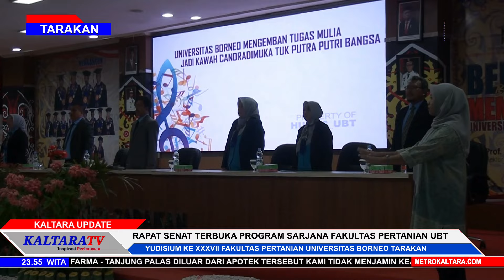RAPAT SENAT TERBUKA PROGRAM SARJANA FAKULTAS PERTANIAN UBT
Yudisium Ke XXXVII Pakutas Pertanian Universitas Borneo Tarakan, Berjalan Sangat Seru Dan Haru Namun Tidak Mengurangi Rasa Hikmat, Meski Tidak Di Hadiri Oleh Rektor UBT, Karena Ke Jakarta.
Acara Di Isi Dengan Menyanyikan  Lagu Indonesia Raya Dan Hymne UBT, Serta Hiburan Lainya, Seperti Persembahan Seni Tari Suku Dayak, Dan Paduan Suara Dari Dosen Dan Tendik Fakultas Pertanian, Universitas Borneo Tarakan.